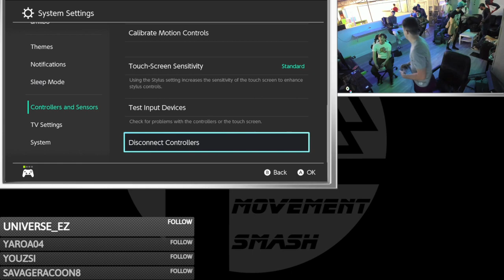Movement Smash # 100: Yoderlaheehoo (Luigi) vs AnthonyIsntCool (Cloud)